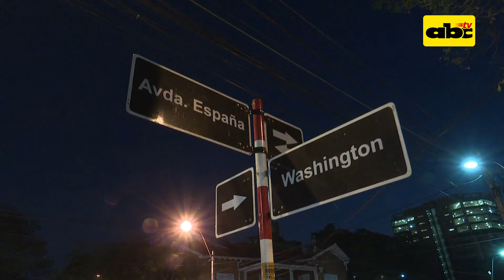Pacientes infectados con Hepatitis C analizan demandar a Centro Médico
Uno de los pacientes infectados con Hepatitis C tras dializarse en una clínica privada que presta sus servicios a los asegurados del IPS, no descarta presentar una demanda contra la clínica privada o la previsional.